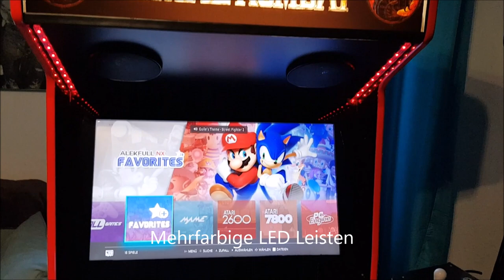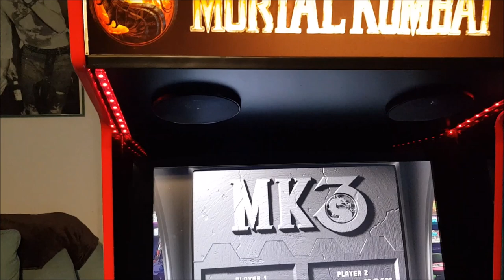Mortal Kombat Arcade Automat batocera 35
selbstgebauter mortal kombat arcade automat Automat ,sanwa joysticks,